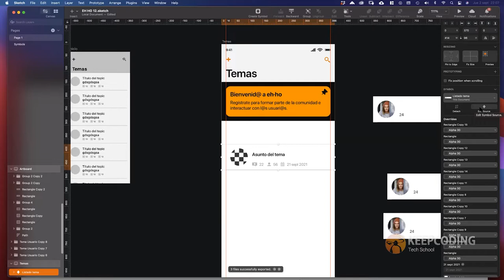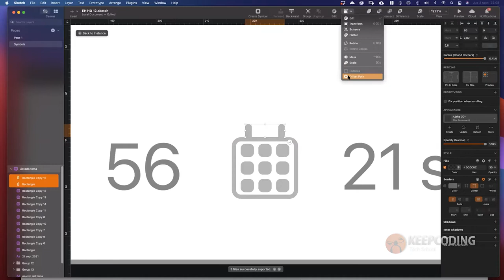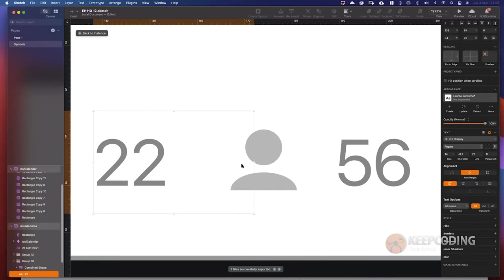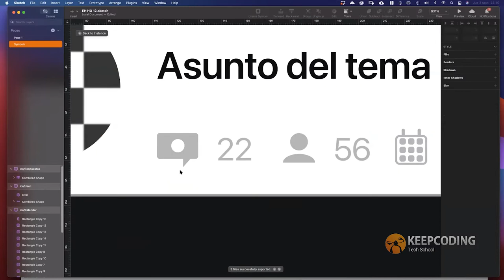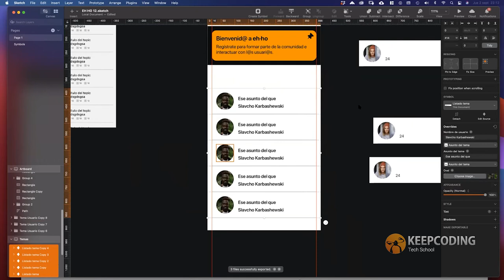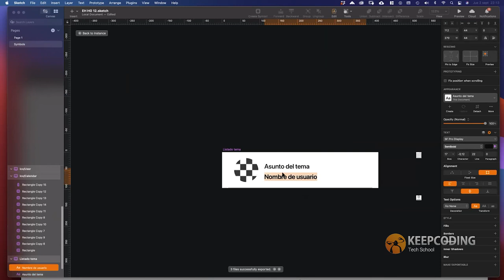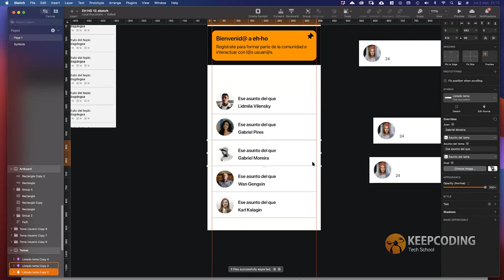¿Qué son los overrides en Sketch?